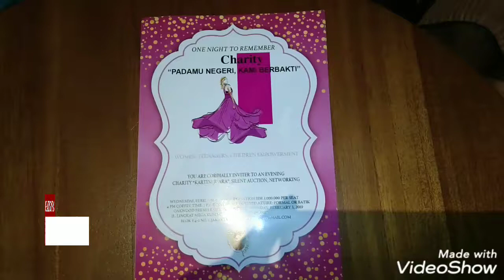Relawan Kartini Juara Jokowi Maruf Telah Hadir di Bumi Nusantara